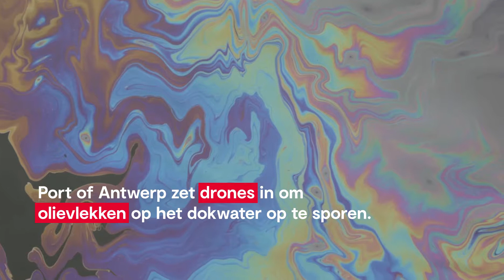SDG-week 2020: Drones sporen olielekken op en houden het dokwater mee proper (SDG 9)